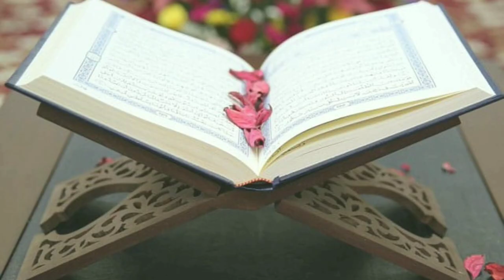Emotional Amazing Recitation of Surah Hashr | Sheikh Ghassan | Palestine